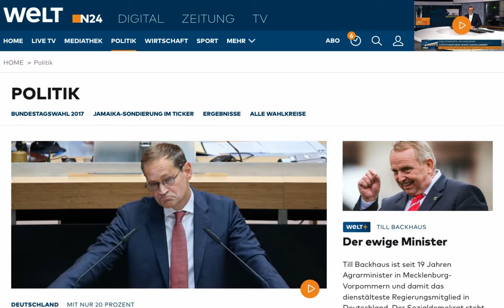Opt-In-Layer (OIL) ANIMATION – Layout (Axel Springer / welt.de)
Ab Mai 2018 gibt es eine neue EU Datenschutzverordnung. Diese macht es auf Webseiten erforderlich, von jedem User eine Einwilligung zur Nutzung von Cookies einzuholen. Das geschieht in der Regel über ein Cookie-Banner. Um mehr Aufmerksamkeit zu erhalten, hatte die neue Abteilung „Corporate Digital Platforms“ (CDP) von Axel Springer die Idee, anstelle von reinem Text eine kurze Animation in diesem Banner abzuspielen.

Für einen Testlauf auf welt.de, musikexpress.de und rollingstone.de hat Kaiserbrand diese kleine Info-Animation angefertigt. Für jede Webseite wurde die Animation farblich passend angepasst und die jeweilige Hausschrift verwendet.

Kunde: Corporate Digital Platforms (CDP) / Axel Springer SE
Produktion: 2017